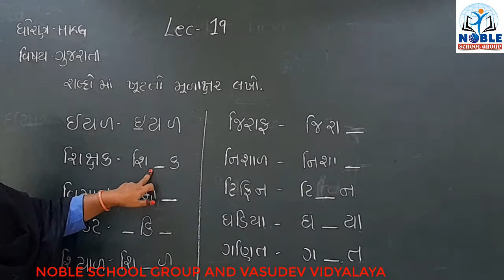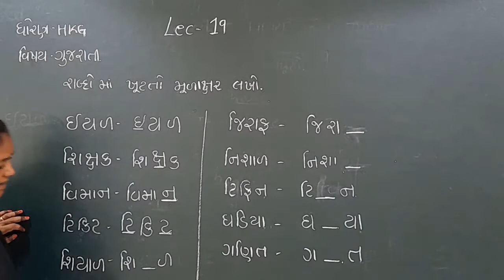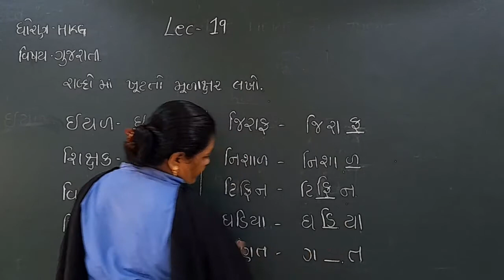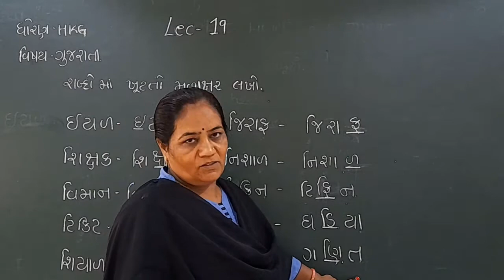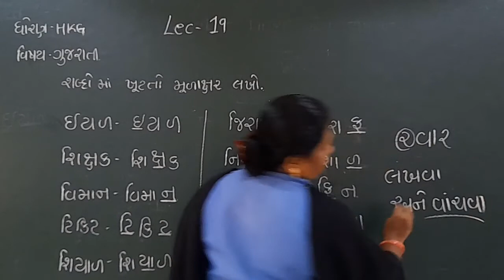Standard HKG Gujarati Lecture 19 By Dakshamadam